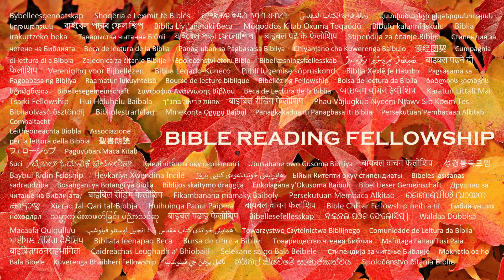Daily Worship with Psalms (Psalms 30 - October 7, 2023)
Psalms 30:
1 I will extol thee, O Lord; for thou hast lifted me up, and hast not made my foes to rejoice over me.

2 O Lord my God, I cried unto thee, and thou hast healed me.

3 O Lord, thou hast brought up my soul from the grave: thou hast kept me alive, that I should not go down to the pit.

4 Sing unto the Lord, O ye saints of his, and give thanks at the remembrance of his holiness.

5 For his anger endureth but a moment; in his favour is life: weeping may endure for a night, but joy cometh in the morning.

6 And in my prosperity I said, I shall never be moved.

7 Lord, by thy favour thou hast made my mountain to stand strong: thou didst hide thy face, and I was troubled.

8 I cried to thee, O Lord; and unto the Lord I made supplication.

9 What profit is there in my blood, when I go down to the pit? Shall the dust praise thee? shall it declare thy truth?

10 Hear, O Lord, and have mercy upon me: Lord, be thou my helper.

11 Thou hast turned for me my mourning into dancing: thou hast put off my sackcloth, and girded me with gladness;

12 To the end that my glory may sing praise to thee, and not be silent. O Lord my God, I will give thanks unto thee for ever.

Isaiah 55:11: